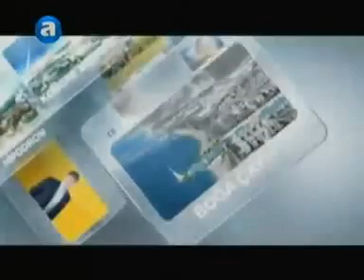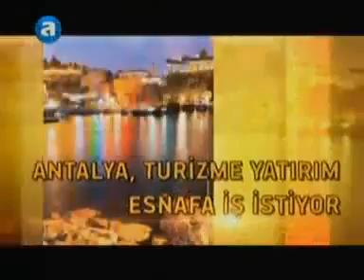Menderes TÜREL, Antalya İçin Projelerini Anlattı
AkParti Antalya Büyükşehir Belediye Başkan Adayı Menderes Türel, Büyükşehir Belediye Başkan Adayı Menderes Türel, Antalya Menderes Türel, Menderes Türel, Ak parti Antalya, Antalya Akparti, Yerel Seçim Çalışmaları, Antalya Projeleri